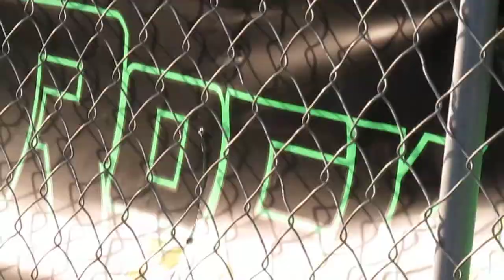BLACK VEIL BRIDES KFMA DAY ZIA RECORD SIGNING 5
Video I shot of the Black Veil Brides after the Zia Record signing at KFMA Day in Tucson AZ on 5-4-2013